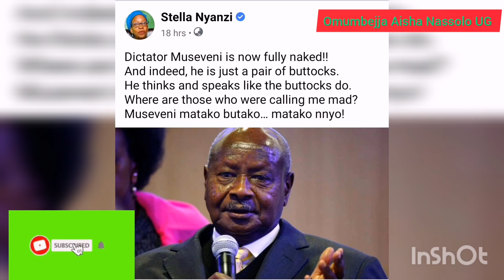Stella Nnyanzi awemudde Museveni!!Kitalo: Bamutemedde ku gate n'afiirawo😭, abamusse baabano! ....